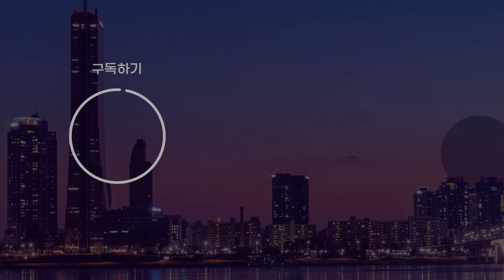민주당 당대표 선거 투표 시작.. 토론회서 협공 맞은 이재명, 잘 막아낸 걸까?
더불어민주당의 당대표 선거
첫 TV토론회가 열렸습니다.
이재명 의원을 향한
박용진, 강훈식 후보의
맹공이 펼쳐졌는데요.
과연 이번 토론회의
승자는 누구였을까요?
자세한 소식, 두 평론가와 함께
간추린 오늘에서 함께하시죠.